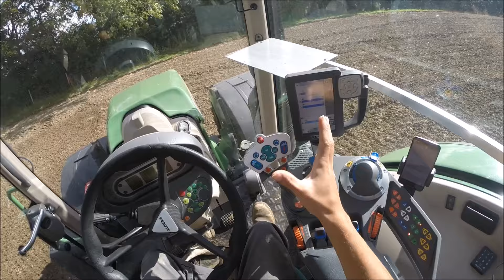Farming life Q&A - part 1